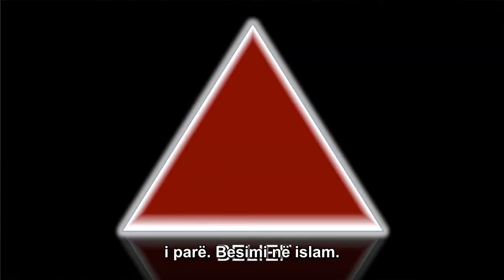Trekendeshi i xhihadit (David Wood)